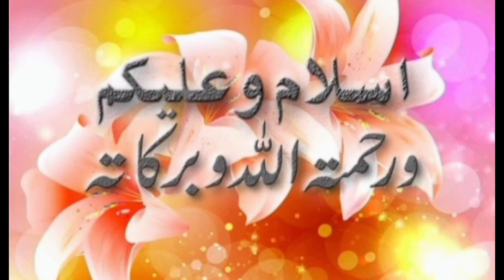I Come up With The SOFTEST RED VELVET CAKE Recipe |Eggless Red Velvet Cake|No Oven Red Velvet Cake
Aslam Alikum my lovely friends 🫶
Welcome to Sabicahasan vlogging
Today Recipe is most amazing red velvet cake homemade Recipe This Cack is so moist Fluffy rich and velvety Perfect Cack for holidays, Birthdays, Weddings, Valentine,s day or any occasion This is an easy red velvet Cack recipe for beginners I hope you like this recipe so please subscribe my channel 🔔like👍and share Thank you 🌹
ingredients:
white flour 3 cup
Baking soda pinch of
Backing powder 2 tea spoon
white vinegar 2 tea spoon
milk half cup
yogurt 3 tea spoon
red colour as required
shugar 4 to 5 table spoon
Butter medium paket
icing sugar 1/2 cup
Cream 1and 1/2 paket
Instant Snacks at Home |when you have 3 potatoes make these Crispy Potato Rings|آ لو کے کنگن

I came up with the softest Red Velvet Cake Recipe
Red Velvet Cake with out oven Recipe by sabicahasan
I come up with the softest Red Velvet Cake
No Oven Red Velvet Cake Recipe
Eggless Red Velvet Cake